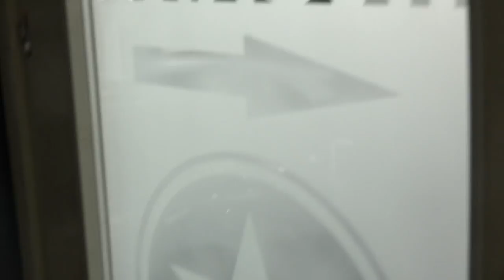#387: Stalk Tony Junior [OPDRACHT XL]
Lukt het ons om verschillende BN'ers de hele dag te achtervolgen en er ook nog eens een paar opdrachten bij uit te voeren, zonder dat ze het doorhebben? Missie 3/4: Tony Junior

Trouwens, voor iedereen die onder een social media steen leeft: Stefan heeft een timeout, maar verschijnt vanaf eind maart weer op het kanaal.

Giel, Thomas en Stefan gaan compleet STUK voor JOU! Jij bepaalt welke onzinnigheden wij iedere week moeten uithalen. Op komen alle belachelijke ideeën bij elkaar en bepaalt de hoeveelheid stemmen welke opdracht we dit keer moeten doen. Heb jij een goed idee, stuur dat dan in!

NOTE
Je kunt niet zomaar mensen gaan achtervolgen. Wij hebben altijd toestemming van iemand in hun omgeving, en alle afleveringen zijn aan de BN'er getoond ter akkoord voor uitzending.